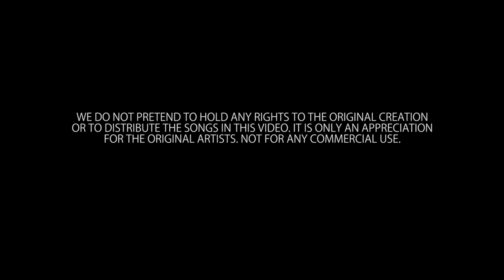Kabhi Alvida | Wassanayata Mashup by Shanudrie Priyasad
Kabhi Alvida | Wassnayata Mashup by Shanudrie Priyasad

Original Artists - Sonu Nigam + Alka Yagnik | Umara Sinhawansha
Cover Music Produced By - Rihan Fernando @ Redfox
Mixed & Mastered By Pasan Liyanage @ Redfox

Camera By - Kasun Rathnasiri
Edit & Colour Grade By Dheemantha Perera

Here’s something little from me on my birthday to all those who love me!